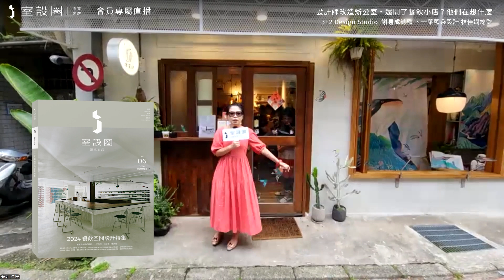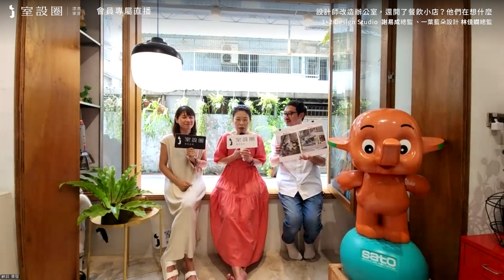i室設圈｜漂亮家居2024年7月網站會員直播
3+2 Design Studio 設計總監謝易成與一葉藍朵設計總監林佳嫺，兩人為設計公司13年的創業夥伴，是夫妻也是彼此的二寶神隊友。在尋找辦公室空間時，找到了南港巷弄位於轉角的舊公寓作為自家新辦公室，由於南港為公認的美食沙漠，與客戶時常有大量的會議，常有外送美食的需求，再來因為疫情緣故，外帶美食盛行。因此決定將辦公室結合3間截然不同的餐飲美食街邊小店，打造一處如同日系雜貨的小型聚落。